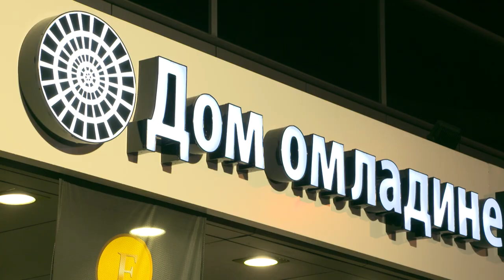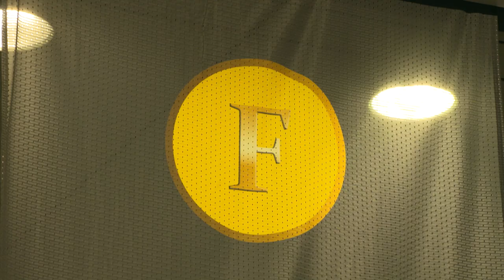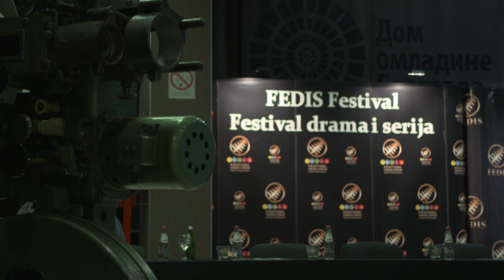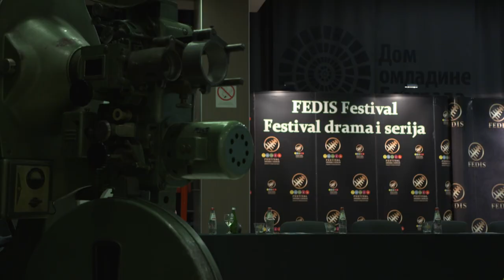PRVI RED | Nenad Milenković, Mia Begović i Nenad Jezdić | Fedis festival